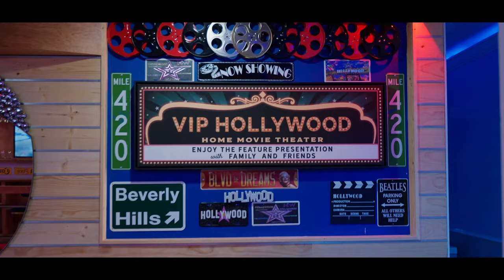VIP Hollywood Experience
VIP HOLLYWOOD EXPERIENCE, is a one-of-a-kind estate that provides a luxurious travel experience and extraordinary service within an exclusive 15,000 square foot setting. Offering 20 luxurious suites, 20 full bathrooms, 2 half bathrooms, spa, pool, Lazy river and more.

Whether you are hosting a corporate retreat, business meeting, family gathering, or special occasion, VIP HOLLYWOOD EXPERIENCE is the perfect estate for an unforgettable experience.

This Home is equipped with the WORLD LARGEST private residential 3D video wall.

Watch your favorite Game or cable TV with experience beyond belief.

You are truly a place out of this world.

Completed in 2021, VIP HOLLYWOOD EXPERIENCE was designed where any group could all stay together without having to plan all the activities, services and details. Blending the privacy and intimate setting of a Villa with the world-class services of luxury hotels, VIP HOLLYWOOD EXPERIENCE is the next level of group luxury travel.

At VIP HOLLYWOOD EXPERIENCE, no expense was spared for a superior guest experience design for large groups;

Features:

•Located within a gated community with 24-hour security patrol, monitored house alarm, perimeter cameras, and safes in each bedroom

•Situated in quiet private community on over an acre, to create a private oasis with views of the preserve

•Wireless internet throughout the home

• 20 Bedrooms ( 2 Teenager/Young Adult rooms with 3 full beds per room, 2 kids rooms with 4x full over full bunk beds per kids room, 16 King bedrooms).

•Customized hospitality mattress in each bedroom

•Commercial zoned air conditioning for each bedroom

• Large kitchen with 4 refrigerators, 2 stoves, 2 Double ovens, and 2 dishwashers

• Conference room with business center (seating up to 70)

• State-of-the-art fitness and wellness center

• Grand dining room (seating for up to 70)

• Outdoor natural gas fire pit

• Lazy River with fake volcano and water features, 12 color changing LED Pool lights

• Ultraclear pool technology

• 4 washer and dryers on first and second floor